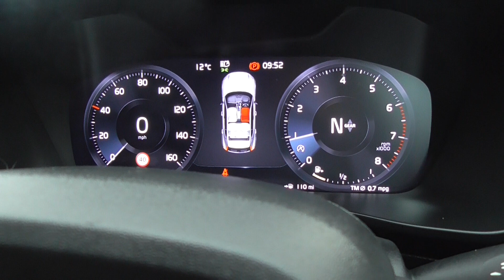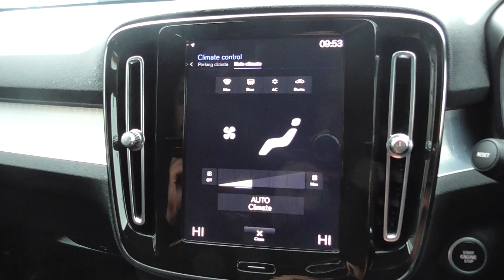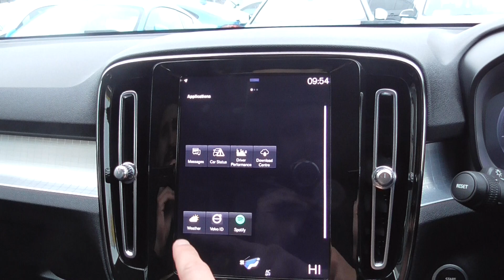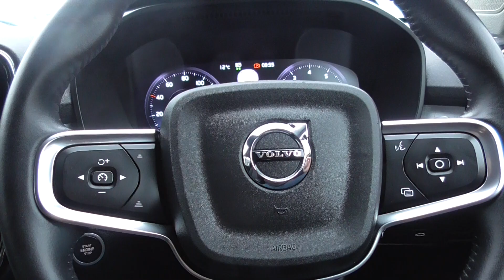Volvo XC40 1.5 T3 MOMENTUM SUV 5DR PETROL MANUAL EURO 6 (S/S) (163 PS)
++PRE-BOOKED APPOINTMENT REQUIRED++RESERVE & COLLECT++VIDEO PRESENTATION++
Alpha Motors, a family-owned award-winning business for over 40 years in Wigan, is proud to offer this Volvo XC40 Momentum T3 for sale.
Presented in Ice White paint and sits on bi-colour 19-inch alloy wheels.
Inside, it boasts a Charcoal Black Cloth interior with contrast stitching and Silver interior detailing.

Great specification car inc Sat Nav, Auto lights, Auto High Beam, Leather Multi-function sport steering wheel, Bluetooth phone, Auto Hold Hand Brake, Electric power folding door mirrors, Cruise control,  Auto-dimming mirror, Electric windows x4, DAB radio, Traffic Sign Recognition, Rear Park Assist, Lane Keep Assist, plus much more.

SERVICE HISTORY: services @ 16296 ALPHA.

Professionally prepared to the highest standards and presented with 2 keys, a clear HPI report, and a book pack.
Call today to register your interest.

Alpha Motors is a multi-award-winning, independent family-owned used car dealership and has been established for over 40 years. All our used vehicles undergo a comprehensive wheels-off pre-delivery inspection and are covered by our comprehensive warranty for your peace of mind. We can offer you a full no obligation valuation on your part exchange vehicle. All our cars receive a full valet before collection and we also cater to customers whatever your credit history. View our finance calculator on our website. Read some of our +500 5-star customer reviews, and come and visit our indoor prestige heated showroom! Luxury Tax may apply.